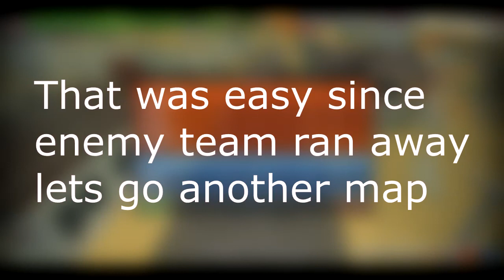Tanki Online - LETS PLAY # 5 [ TOTAL DOMINATION ]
OPEN ME
MY NICKNAME - RUDEMONK222
MY SKYPE - tom.mildway
Music .
1. Electromania - Sky High
2. Cartoon - C u Again . [feat. MIKK MAE ]
3. Floatinurboat - Spirit Of Things
4. Make you Lost  [ goblin REMIX]